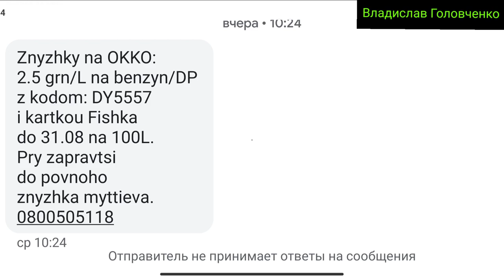Реакция бердянских водителей на скидки от ОККО